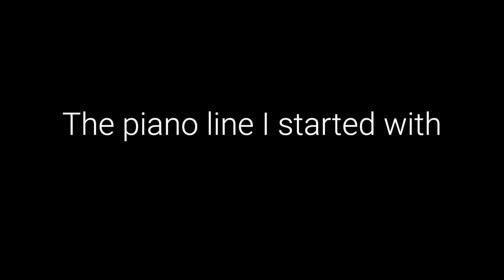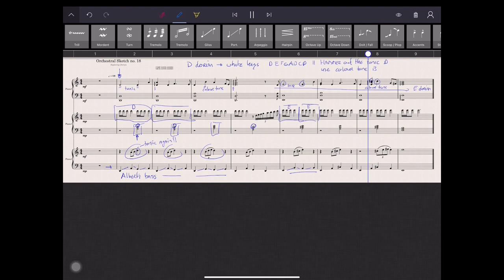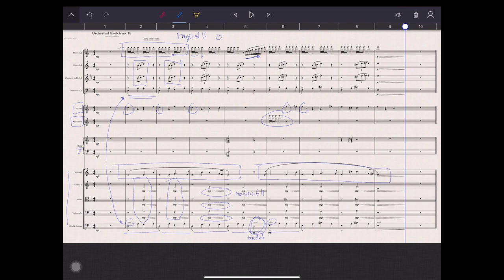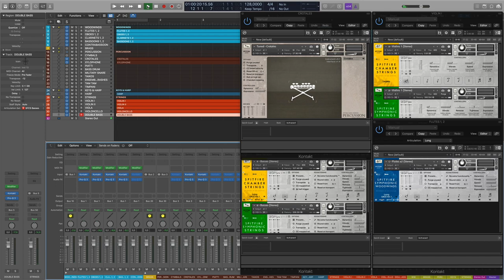How to write orchestral sketch StaffPad #18 - Composer Music Toolkit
In this orchestral sketch I left functional harmony behind me. I entered a new world, the world of modes. In this case Dorian.
If you have followed me along on this channel, you know I lack a theoretical music background. So when someone said this to me a year ago, I would not have understand many of it. But doing these orchestral sketches tingles my curiosity and it pushes me forward to unknown territory. And oh my God ... I love it! And hopefully you do too!

00:00 - Introduction
01:05 - First listening (piano and orchestrated version)
01:41 - Dorian (hammering out the tonic and use of the colour tone)
03:16 - More focus (accentuate the mode we're in even more!)
04:26 - Alberti Bass (bass accompaniment and a simple motif)
05:58 - The orchestration (from piano sketch to orchestra)
08:12 - Ending